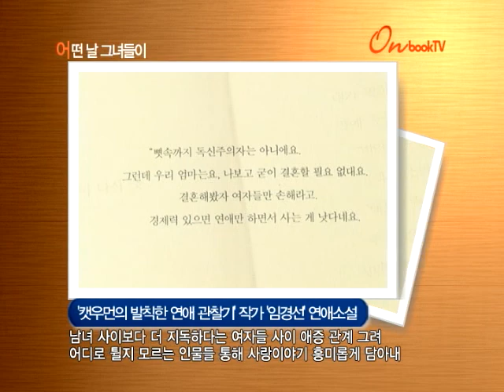[온북TV]어떤 날 그녀들이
'캣우먼의 발칙한 연애 관찰기' 작가 '임경선' 연애소설
남녀 사이보다 더 지독하다는 여자들 사이 애증 관계 그려
어디로 튈지 모르는 인물들 통해 사랑이야기 흥미롭게 담아내